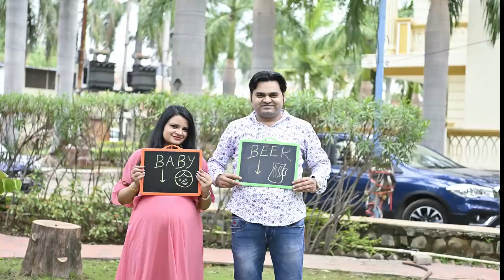Pre Baby Shoot (Full Video)|| Beautiful Journey Of Our Pregnancy